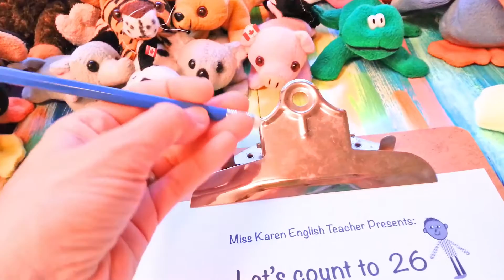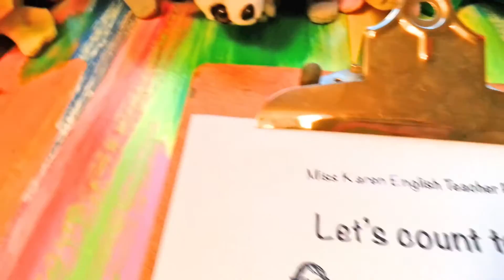Let's Count to 26